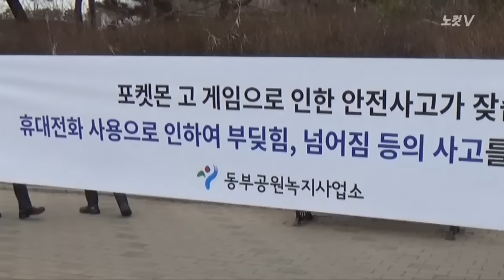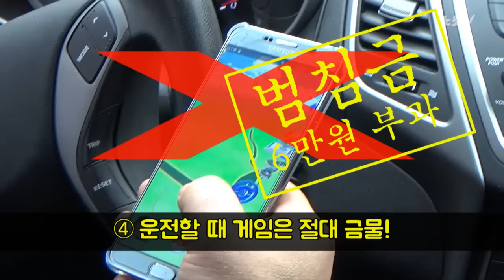포켓몬고, 이것만은 안돼요!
'뒷북 출시' 논란에도 포켓몬고 게임이 국내에서도 열풍을 일으키고 있다.

포켓몬이 자주 그리고 다수 출몰해 이른바 '성지'로 불리는 서울 보라매공원 등에는 게임을 즐기는 인파들로 북새통이다.

하지만 포켓몬고 게임이 선풍적 인기를 끌면서 부작용 우려도 커지고 있는데….

CBS노컷V가 포켓몬고 게임 시 금기 사항을 짚어 봤다.